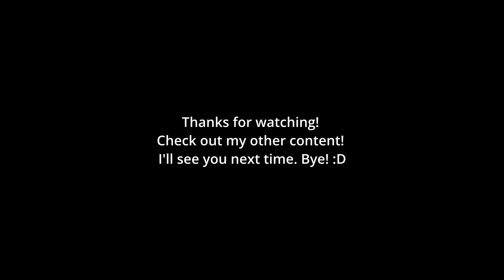Diva | 99.77% | 1 Miss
It's a good pattern.